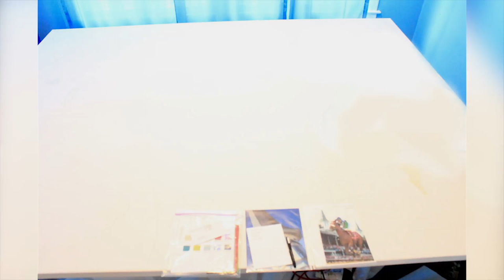Digging Derby: A Stop-Motion Art-in-Progress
Song:
"Islands" by The XX